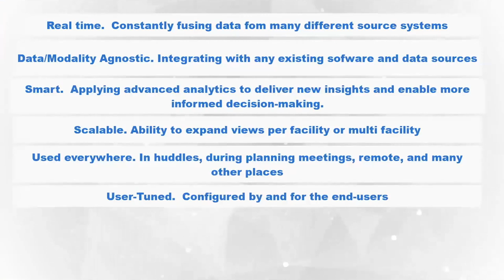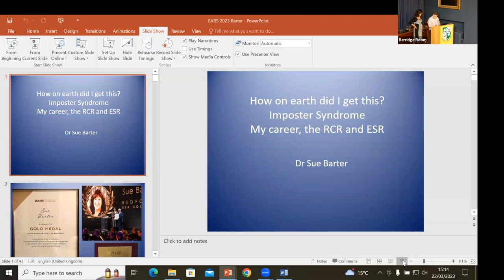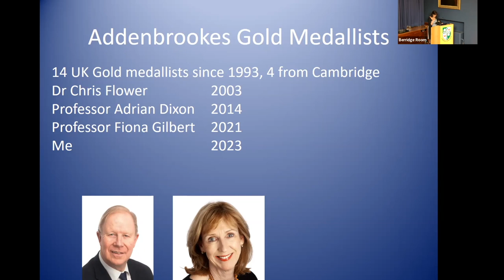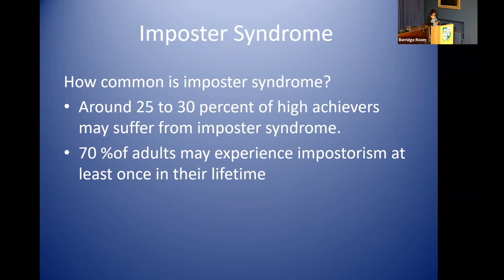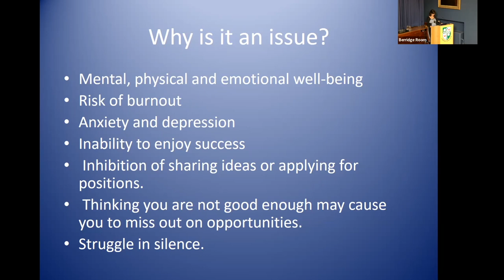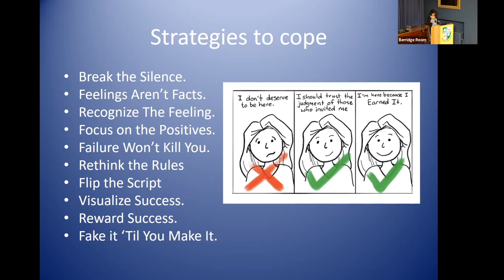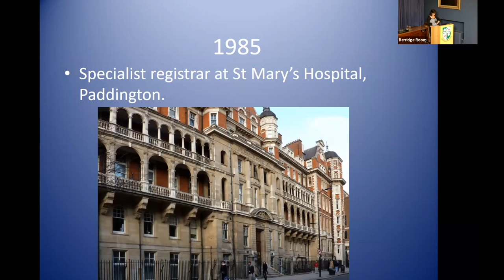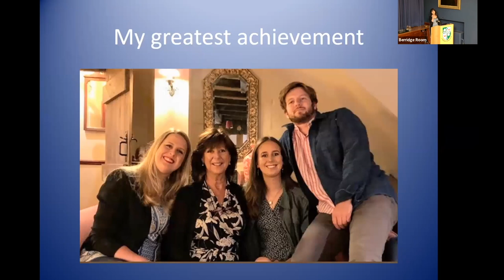How on Earth did I get this? Imposter Syndrome. Me Career, the RCR and ESR - Dr Sue Barter